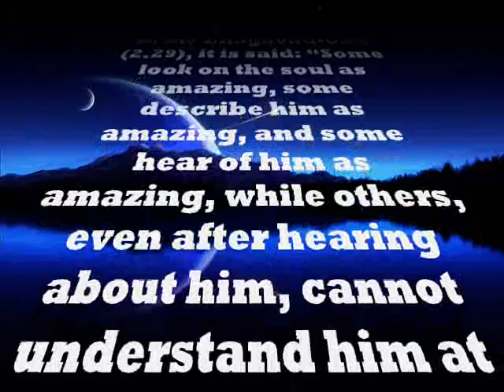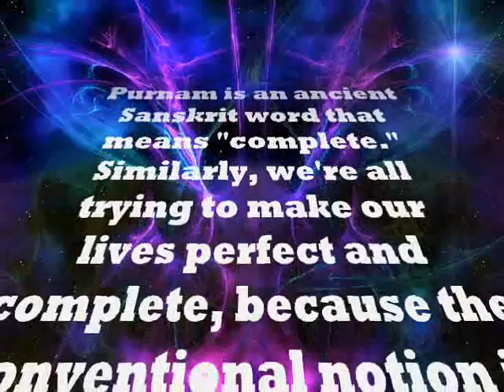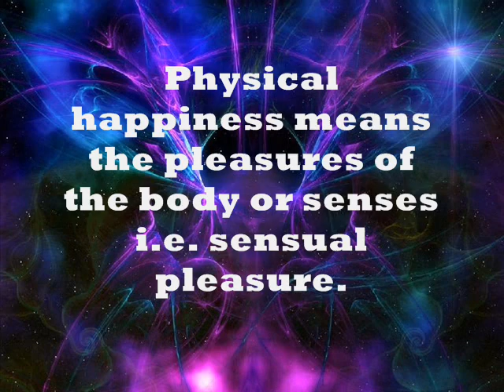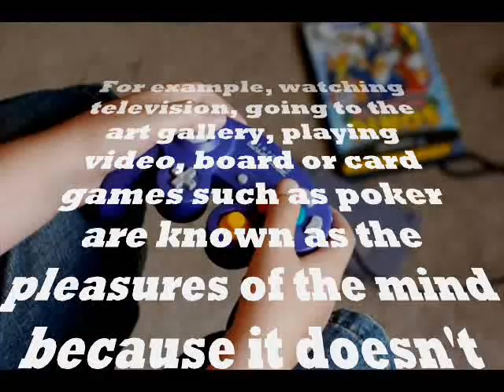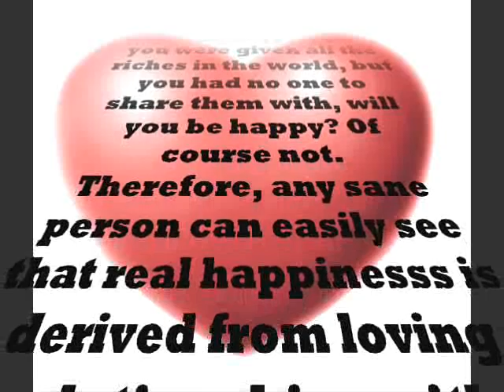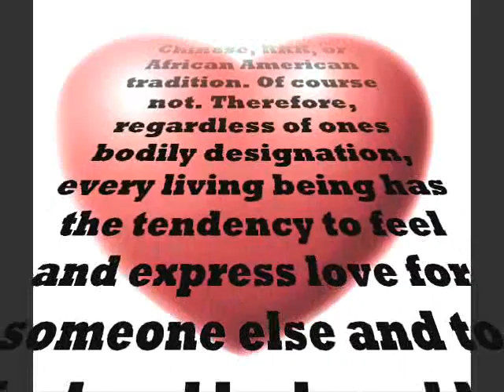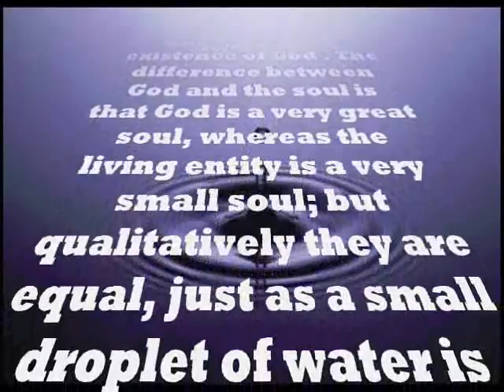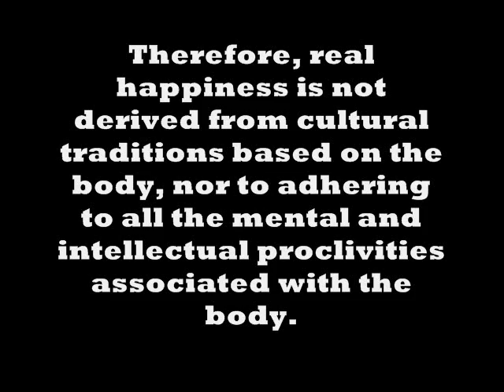Zenith Part 4